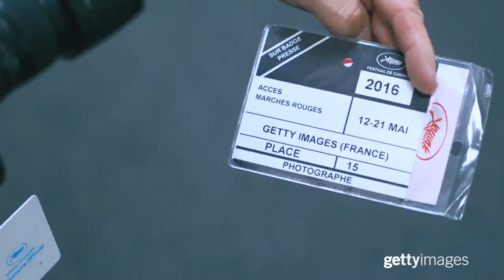Cannes Film Festival in 60 Seconds - Getty Images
See all the glamour, fashion and celebrities in this behind the scenes glimpse into the 69th Annual Cannes Film Festival with Getty Images entertainment photographer Pascal Le Segretain.